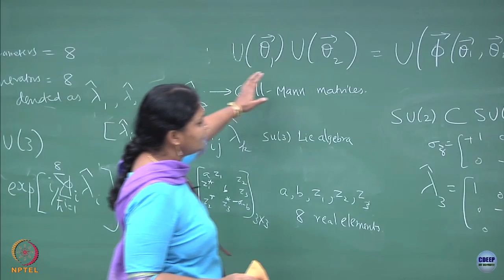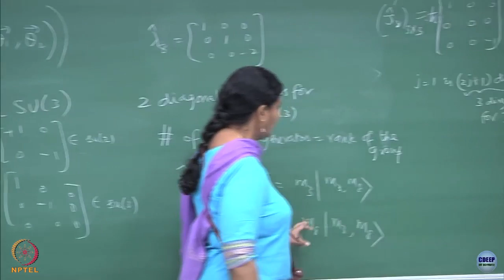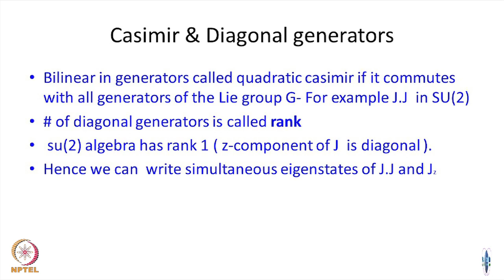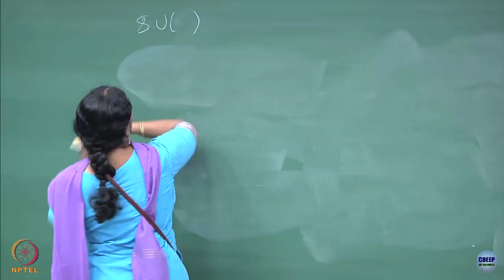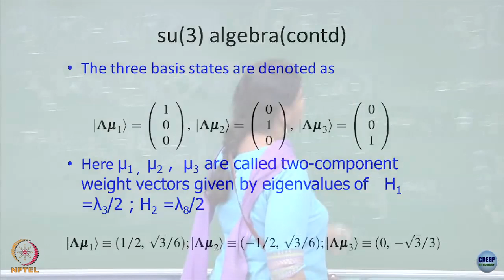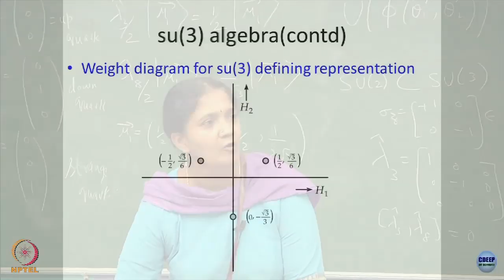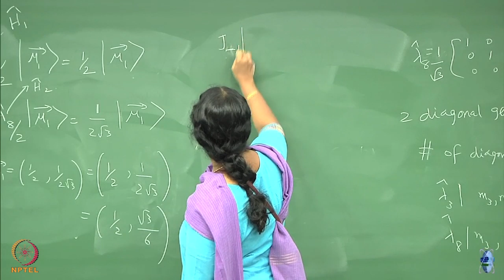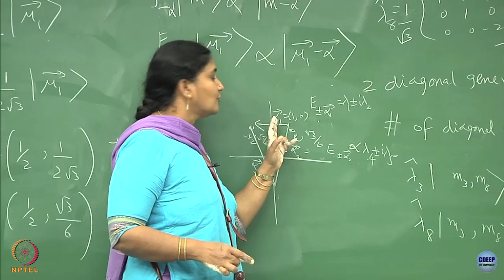Lecture 45 : Rank, weight and weight vector.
Rank, weight and weight vector.